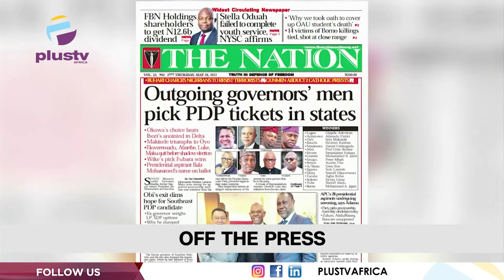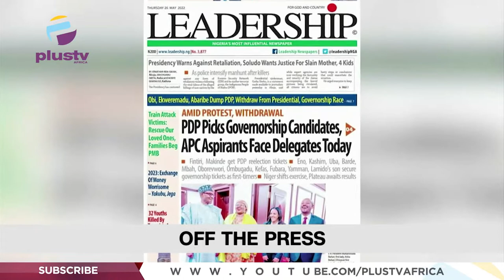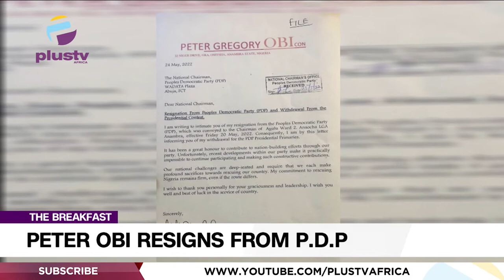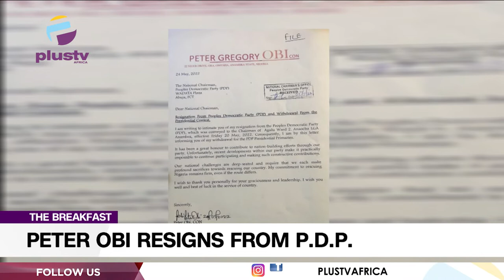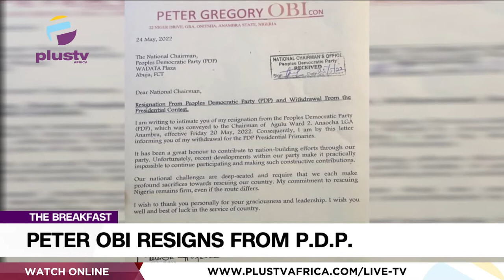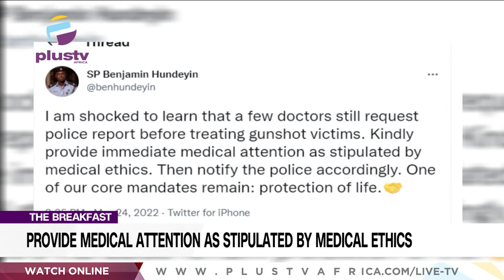Peter Obi Resigns From P.D.P | Texas Elementary School Shooting | THE BREAKFAST